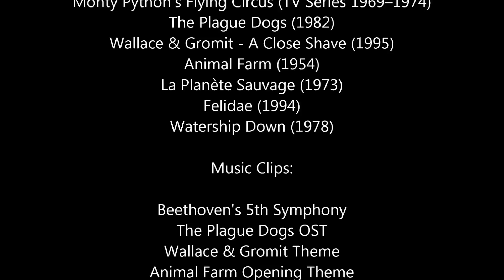Top 5 Adult European Animated Films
Fade continues his talk about animation aimed at mature audiances this time looking at European submissions.